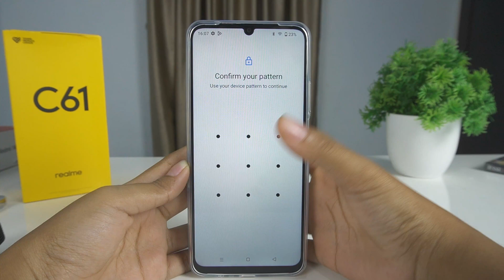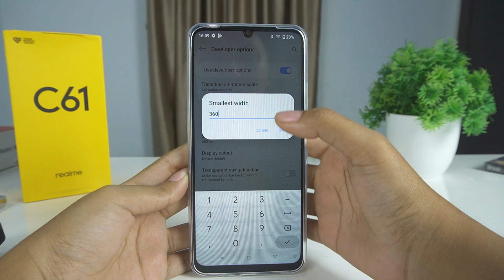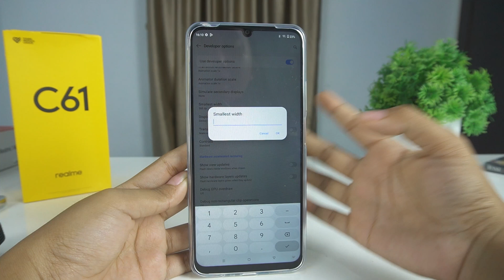How To Change/ Settings Dpi Realme C61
Video about How To Change Realme C61. Hopefully this tutorial how to setting DPI, how to change Smallest width on Realme C61 Cellphone is useful for all us.